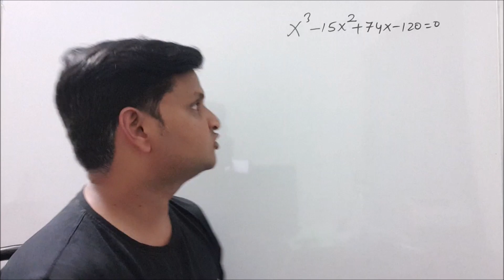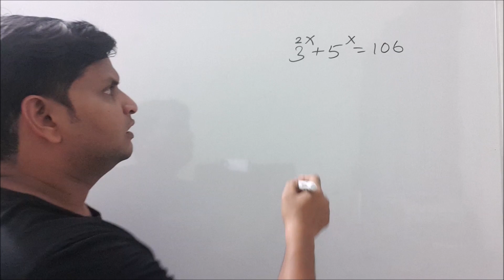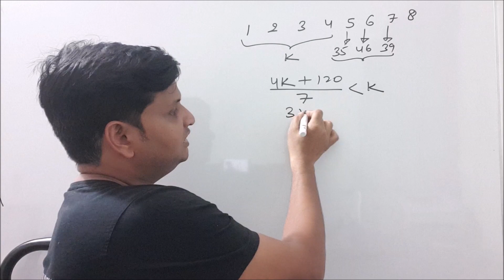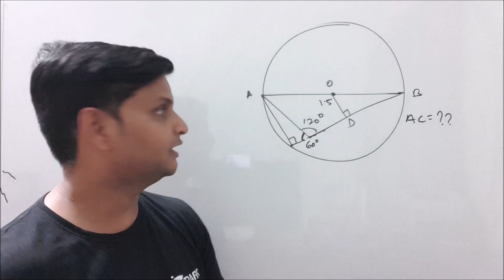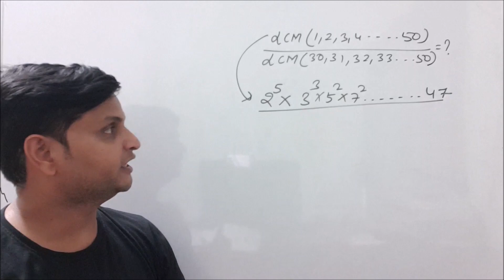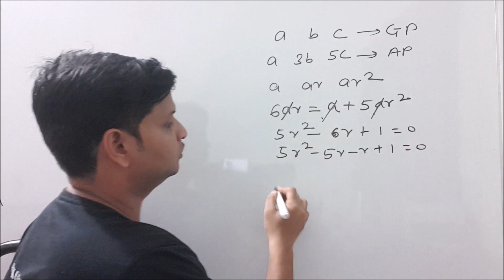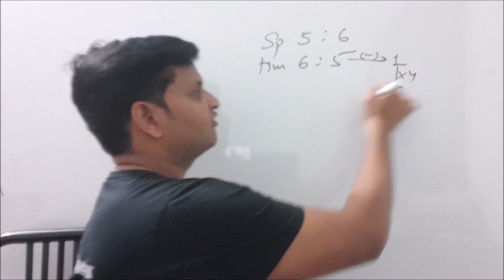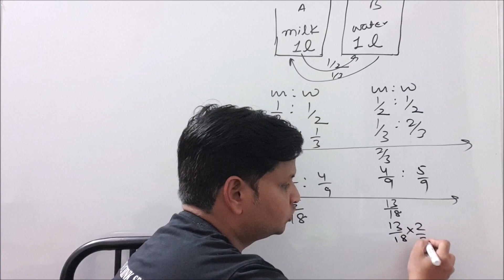CAT 2019 Afternoon Slot 34 questions (Sample Paper)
At 40.40 the correct question is, If A,B,C working independently take 9 days 14 days and 14 days more respectively to complete a job as compared to all of them working together, then the number of days in which B and C together can finish  the work is.
a. 6 days     b. 10 days.       c. 12 days.       d 15 days